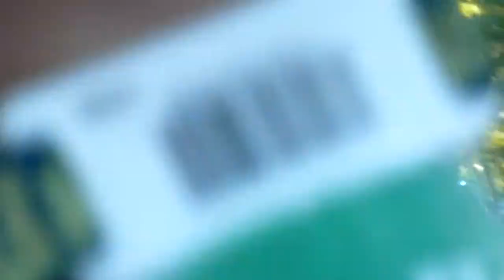The Joy Formidable Live Firefly Music Festival The Woodlands Dover DE June 21 2013